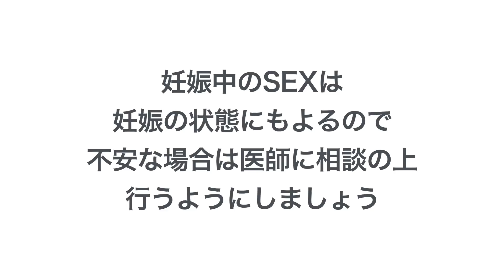【仲良し】聞くに聞けない、妊娠中の夫婦生活！どうしてた？【ここだけの話】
仲の良い友達にも言いづらい、妊娠中の夫婦生活。そこで今回は実際どうしていたのか、妊娠中の夫婦生活について先輩ママ2人に対談してもらいました。

妊娠中はおなかの赤ちゃんのことだけでなく、体型の変化も大きく、なかなかその気になれないママも少なくないはず。そんなときは、不安に思うことを我慢せずに、話し合える関係を夫婦で築いていけたらいいですね。また、妊娠中はおなかの赤ちゃんの経過やママの体調に注意をしながら、夫婦生活の方法を変えてみるといいかもしれません。

【参考元】
妊娠中のセックスについてどう思ってる？不安や不満は？｜ベビカム

【関連動画】
妊娠中の「噂は本当だったのか」体験
妊娠中にどんどん毛が濃くなってきた！…これ剃っていい？

妊娠5ヶ月（妊娠16週,17週,18週,19週,妊娠中期） ケア＆アドバイス | ベビカム